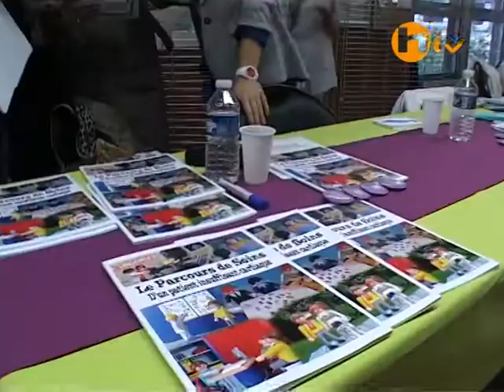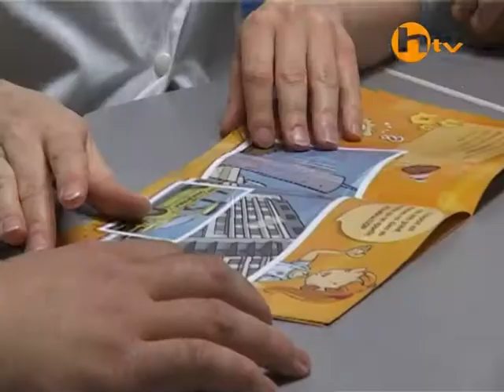Remise des 5e Trophées Innov' à Soins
Les soignants du CHU-Hôpitaux de Rouen seront à l'honneur du 24 au 30 mai 2013 ! 11 équipes présenteront leurs innovations dans tous les domaines de soins, sur l'ensemble des sites, à travers une exposition itinérante, qui se déroulera le 24 mai à Bois-Guillaume, le 27 à Oissel, le 28 à Saint-Julien et le 30 à Charles-Nicolle.
Une remise de prix récompensera les 3 meilleurs projets, et c'est à vous : personnel, patient et visiteurs, de les élire. Nous vous attendons donc nombreux sur les stands !